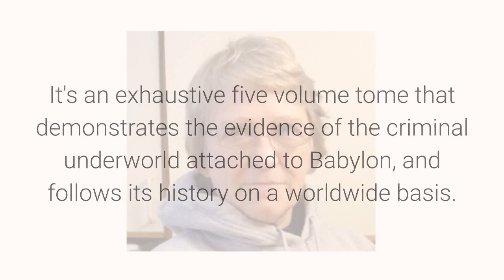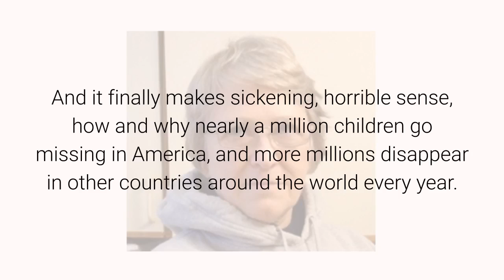Whoa! What Horses??? January 10, 2021 By Anna Von Reitz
Go to PedoEmpire.org -
(Warning --- the writing style is less than succinct and the language can be less than polite. )
One of the workers in the field, Joachim Hagopian, a psychologist dealing with family and abuse issues, has written "the" definitive book on the issue of Satanic Pedophila and its use by the so-called elites for the purpose of blackmail and loyalty enforcement. And worship of the Devil.
It's an exhaustive five volume tome that demonstrates the evidence of the criminal underworld attached to Babylon, and follows its history on a worldwide basis.
How did the Netherlands become Home Base for this criminality?  You will find out here.
The role of Rome and Naples?  Here, again.
The gross corruption of the British Government?  Ask and you shall receive the answers.
I suppose that like so many other things we have known that "something was wrong" but the devastating truth remained just under the surface of things, like a shark sometimes breaking the surface with a fin, but then disappearing again.
Now, in five volumes, you will see the shark, and the evidence gathered from all over the world.  Book 4 covers North America and is just coming off the presses now.
And it finally makes sickening, horrible sense, how and why nearly a million children go missing in America, and more millions disappear in other countries around the world every year.
So does the Democratic Party Machine's connection to and support for abortion-- and it has nothing to do with anybody's rights.
While Nancy Pelosi tries to circle the wagons to impeach Trump, the noose on the criminal PedoEmpire is already cinched down tight.
All that remains is for someone to kick the box.
Mister Trump, please do the honors.